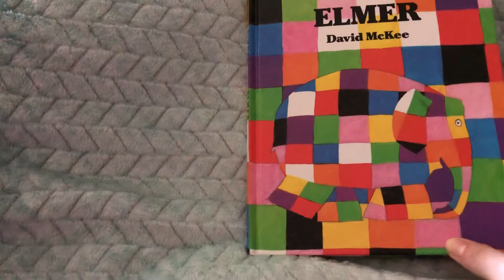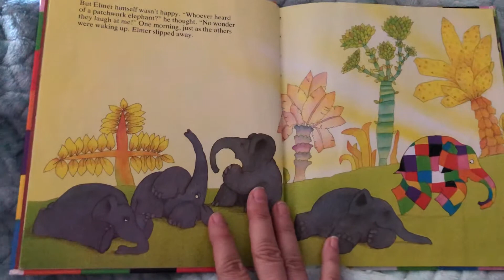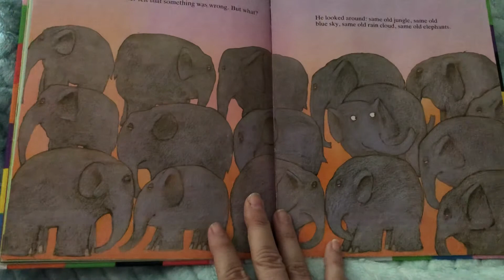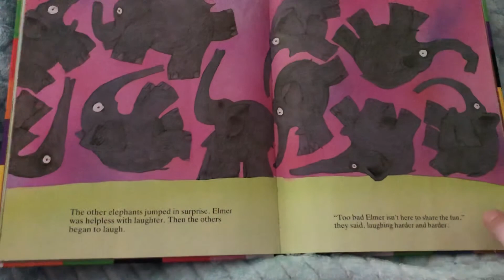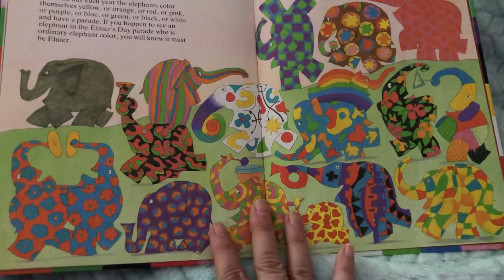Elmer Read Aloud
Ms Mary reads Elmer by David McKee